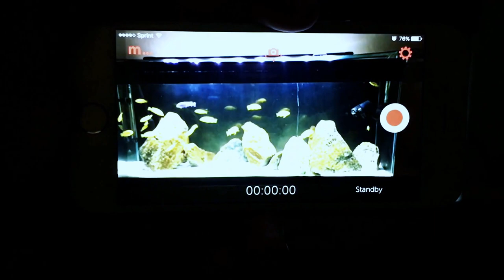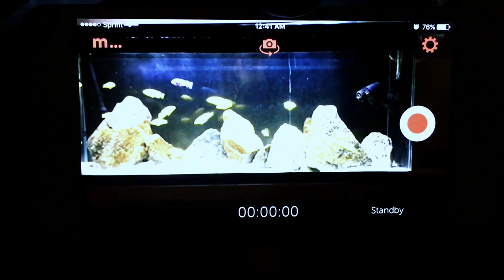African Cichlids | Mbuna Showtank | Screenshots of the Aquarium Webcam using Manything App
Last week I uploaded a video showing how to convert a smartphone into an webcam that you can view on your phone from anywhere using an Internet connection. In this video I show screen shots using that exact app so that you can see how easy to use it is. All you need is an Internet connection on both phones, no settings or configurations!

DIY webcam from old smartphone.